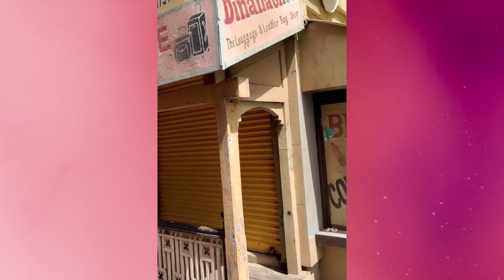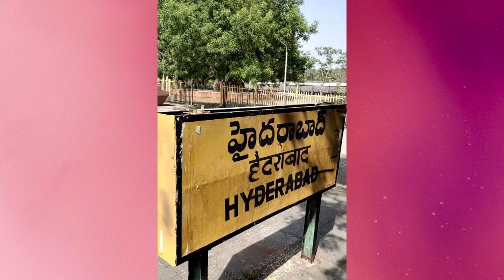Blog -02 | Inorbit Mall Event with Hyderabad Tour | Ramoji Film City | Vinay Natekar Sunny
Ventriloquist Show in Inorbit Mall at Hyderabad (Kidztopia Event)

And visit my official facebook page for Profile details